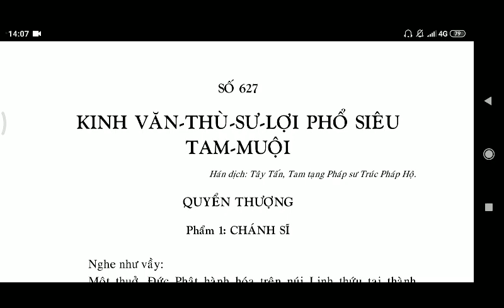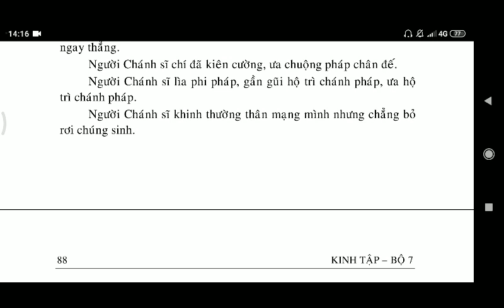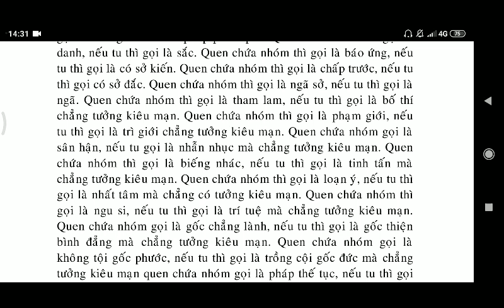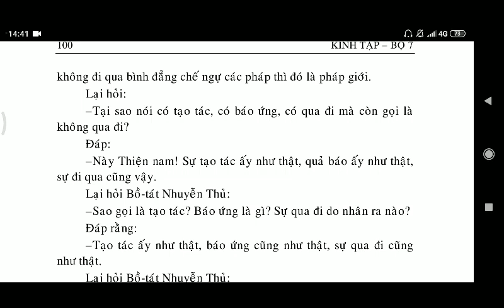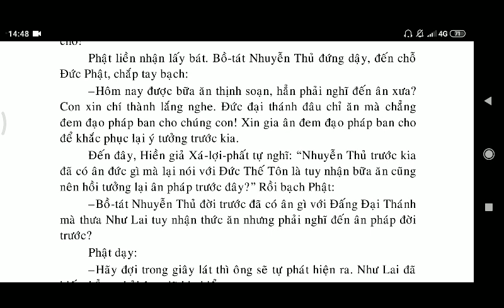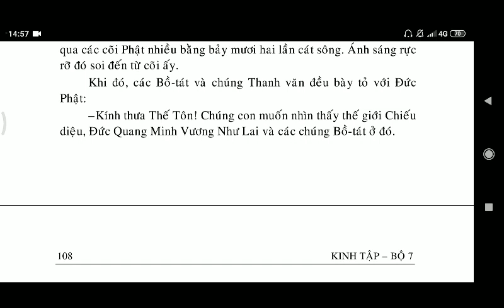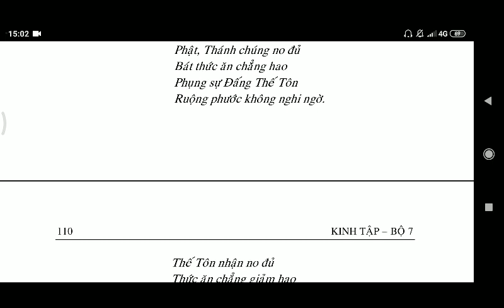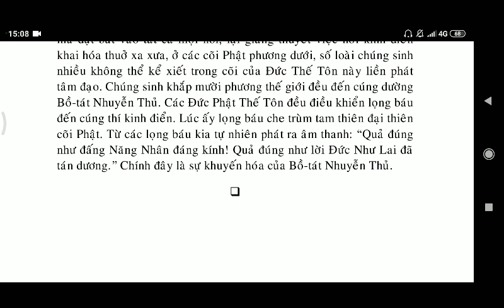Kinh Văn Thù Sư Lợi Phổ Siêu Tam Muội Quyển Thượng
kinhphatmedia Kinh Văn Thù Sư Lợi Phổ Siêu Tam Muội Quyển Thượng

TÙY HỶ CÔNG ĐỨC CÚNG DƯỜNG và ẤN TỐNG KINH  PHẬT PHÁP BẢO  : Techcombank : 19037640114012 HOÀNG CÔNG BẰNG